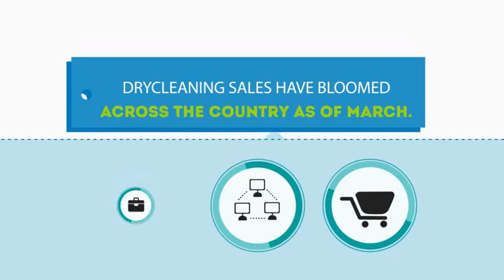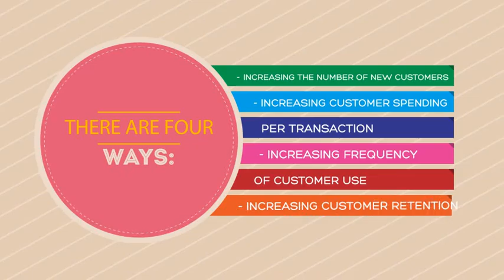Better Branding for Drycleaners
According to the results of this month’s American Drycleaner StatShot survey, drycleaning sales have bloomed across the country as of March. Drycleaners in the Northeast saw the biggest gains; 6.9% on average when compared to sales from March 2014. While positive results were seen Nationwide, the South experienced the smallest increase; just a 0.3% gain over last year’s sales at the same time. So what is it that is helping these cleaners in the Northeast to thrive?

CEO of the Drycleaning & Laundry Institute Mary Scalco and executive director of the National Cleaners Association Nora Nealis recently collaborated on an educational seminar, in which they discussed this topic. Scalco stressed the importance of changing the way you look at things, suggesting drycleaners look at their business through their customer’s eyes.

Customers, the pair says, want to see an uncluttered environment, and want to be greeted by exceptional counter service representatives. In addition to a clean and friendly appearance, drycleaners have got to brand themselves the right way through marketing. Scalco shared this statistic: one in every eight people use Facebook and 58% communicate with others more often online than in person. This means that you need to be where your customers are; online.

There are four ways, according to Nealis, for your drycleaning business to make more money; by increasing the number of new customers, increasing customer spending per transaction, increasing frequency of customer use, or increasing customer retention. Each of these can be achieved by appropriate branding and engagement. In the business world, appearance is everything.

At Irving Weber Associates (IWA) our goal is simple: to help you protect your most valuable assets — your business, property, customers and employees. Since we opened our doors in 1946, we have been developing comprehensive, affordable insurance programs that meet the individual needs of clients requiring dry cleaner insurance, Laundromat insurance, and more.